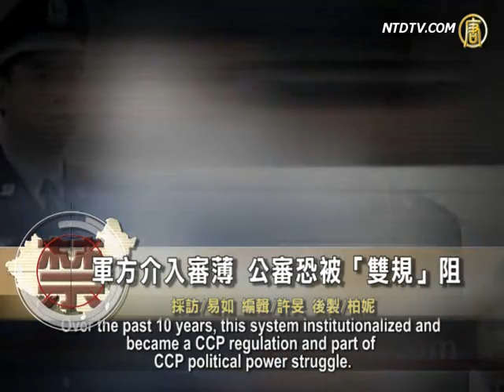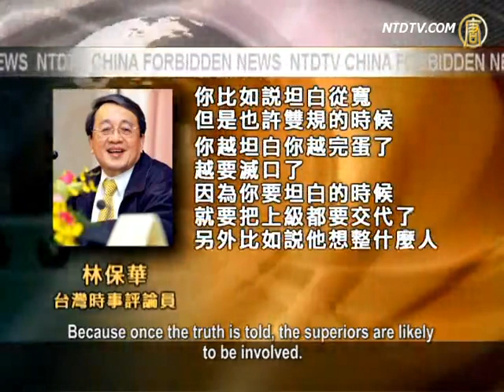Military Intervenes in Bo's Trial, Shuanggui Closes Public Trial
Since being shuanggui, Bo Xilai has been detained for private interrogation by the Central Commission for Discipline Inspection.
Recently, the Chinese Army has also said to take part
in the prosecution.
Both Bo and his wife were charged.

Bo went into the shuanggui procedure while his wife, Gu Kailai, had an ordinary criminal case, perhaps it is the "one serious downside" amongst many advantages enjoyed by CCP membership, as New York Times' June 14 issue stated.
It is believed that according to what's known about shuanggui, Bo's case is unlikely to be open to the public.

Shuanggui, or "double regulation," requires party members
charged to appear at a specific time and place to answer questions.
It is characterized by its harsh interrogation in a secret
and closed environment.
Over the past 10 years, this system gradually institutionalized
and became a CCP regulation and part of CCP political power struggle.

According to insiders, Bo Xilai is being interrogated by CCP
Discipline Inspection Commission as well as the political department of the armed forces.
Bo himself is very clear about the procedure involved
in shuanggui.
In Chongqing, he used this system to treat political opponents in the name of being "against corruption and organized crime." He arrested thousands, some of whom died.

Former Chongqing's deputy police chief, Pang Cheung Kin, was the one facing shuanggui.
The official claimed he died of a heart attack during the trial.

Former Chongqing traffic police corps captain, Chen
Honggang, was another who underwent shuanggui and reportedly died of hitting the wall himself.

Taiwan's political commentator Lin Baohua:
"The interrogation is to keep the public out of the real problems so that they can manipulate the case to any extent they'd like. For instance, during the interrogation, the more truth revealed might lead to more troubles, even to death.
Because once the truth is told, the superiors are likely
to be involved.
Another example is if someone else is also a target, the confession is going to be used to get that person."

Attorney Zhang Zanning, Professor of Law at Southeast University, argues that shuanggui itself is illegal.
On one hand, it bypasses public security authorities and restricts personal freedom directly.
On the other hand, shuanggui protects party members
who commit crimes.

Zhang Zanning, Professor of Law at Southeast University: "All violations of CCP's leading cadres are state secrets. These confidentiality issues are not touchable by the judiciary system, and can only be dealt with by the internal organization. That is the Commission for Discipline Inspection.
There is a judicial loophole.
Sometimes it is clearly a crime, after being shuanggui, it can
be ignored or punished with minor CCP rules such as expulsion from the party or demotion to avoid judicial procedures."

Another important feature of the shuanggui is secrecy.

A San Francisco organization, aiming to promote Chinese prison system reform, pointed out that secrecy is to save face and to protect the legitimacy of the CCP ruling.
This organization does not believe Bo's case is going public.

Official statistics show that between 2003 and 2008 there were
more than 880,000 CCP members being shuanggui and only 25,000 of them were subject to judicial prosecution.

Attorney Zhang Zanning believes shuanggui should
be eliminated.
He insists that any and all CCP officials who violate the law should be subject to the judiciary prosecution, all crimes brought to justice and to the public, and the public deserves an answer.